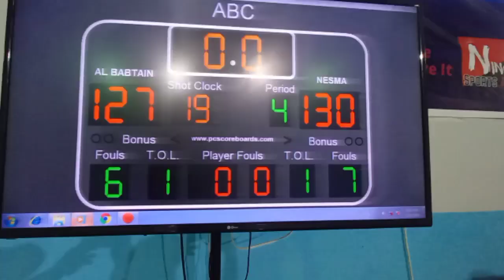CHAMPIONSHIP GAME! NESMA VS AL BABTAIN# ABL#Ninong channel 101#Batang Hasawi Tv#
Batang Hasawi Tv